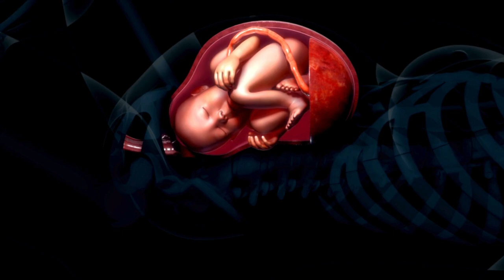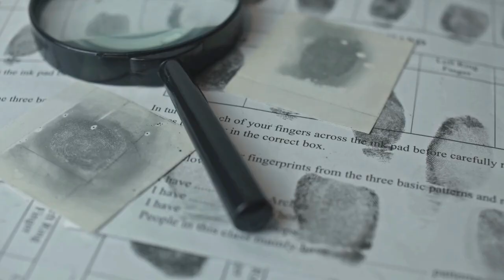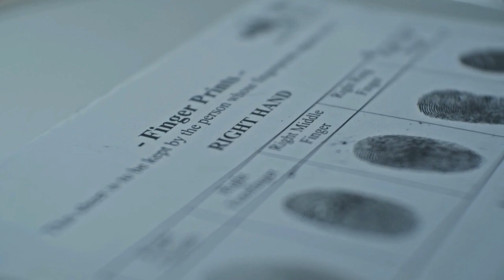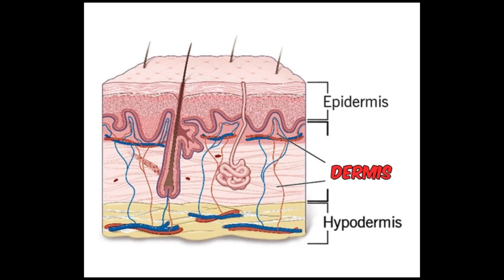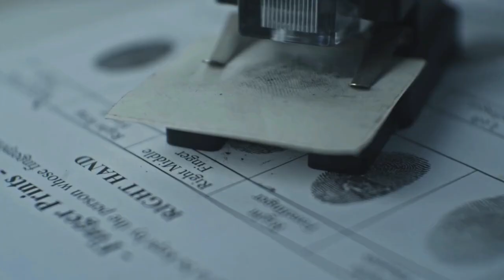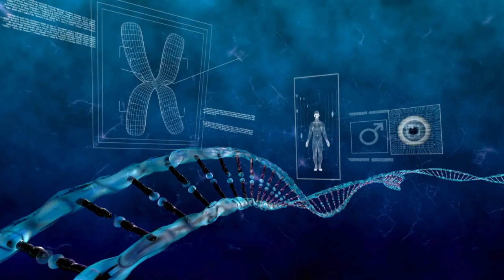Miért Egyedi Az Ujjlenyomatunk És Mit Árul El Rólunk?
Ujjlenyomat – parányi ívek, hurkok és örvények egyvelege, ami mindenkit egyedivé tesz. Valaha végig gondoltad már, hogy miért is egyedi az ujjlenyomatod? Ebben a videónkban a tudomány segítségével tárjuk fel az ujjlenyomatok rejtélyes egyediségét, sőt még arra is fényt derítünk, hogy mit árulhatnak el testünk ezen apró részei a személyiségünkről.